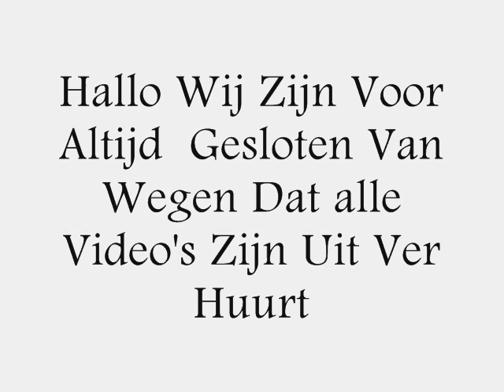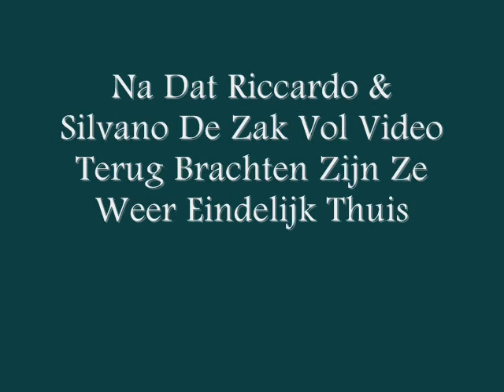Riccardo Cartoon© - De Videotheek Is Gesloten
Hoe Komt Het Dat Alle Videotheek's Van De Stad Allemaal Gesloten Zijn? Riccardo Cartoon & Silvano Gaan Uitzoeken Hoe Dat Komt En Wie Zo Iets Doet.